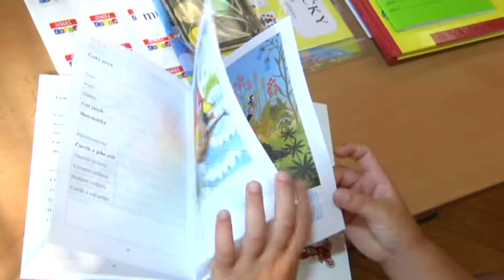Kralupy TV: Začátek školního roku na ZŠ Třebízského (6. 9. 2012)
Začátek školního roku na ZŠ Třebízského v Kralupech nad Vltavou.